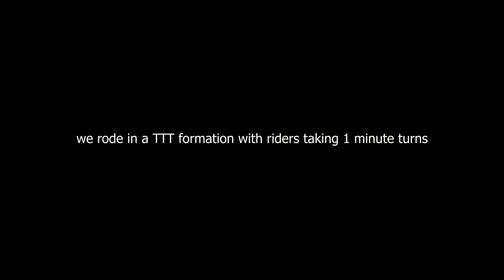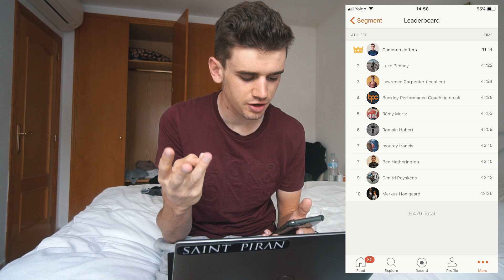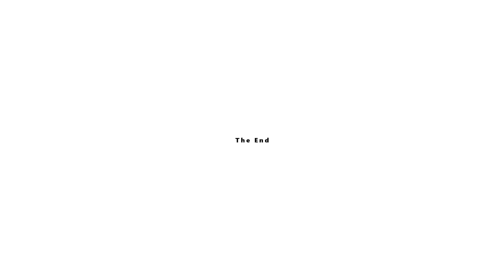RACING 7000 PEOPLE FOR A KOM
fun day with the lads. We set out to take a HUGE Strava KOM. This potentially was the hardest 40minutes on a bike, EVER

Social media stuff!